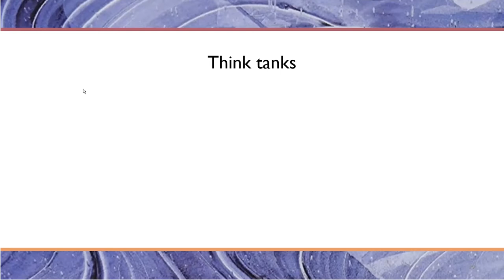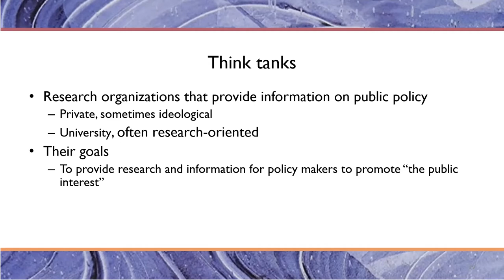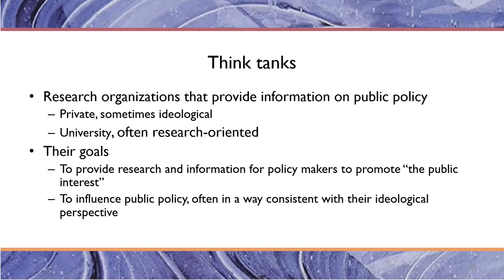Introduction to the Policy Process Chapter 5: Think Tanks and Research Groups